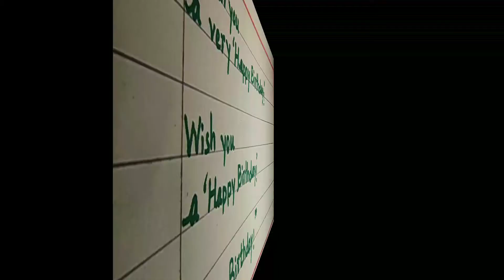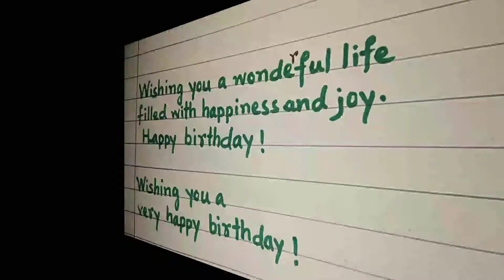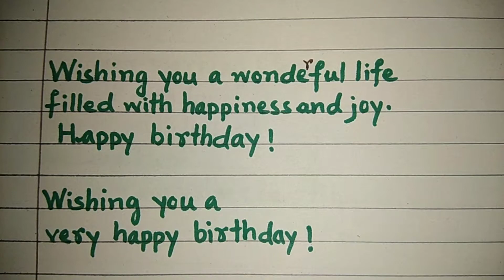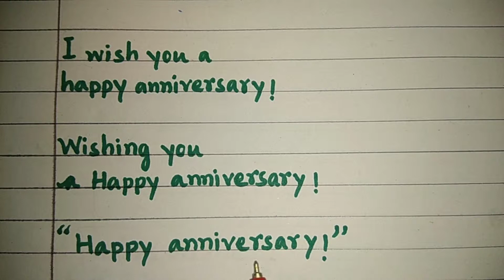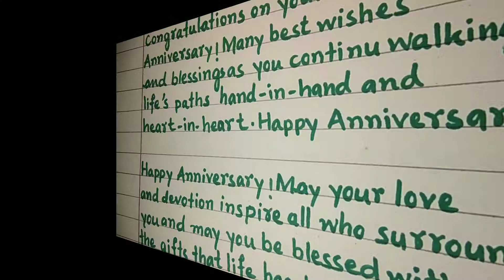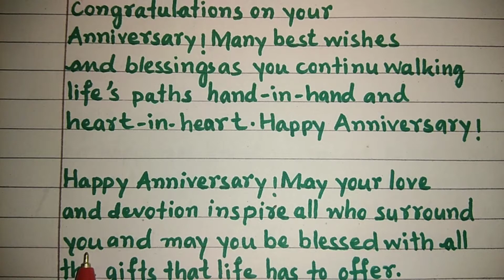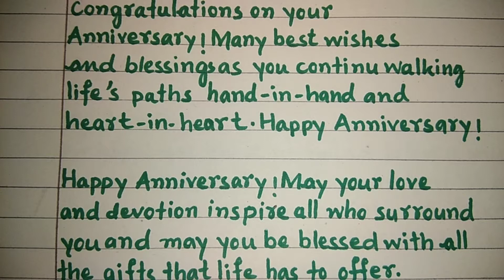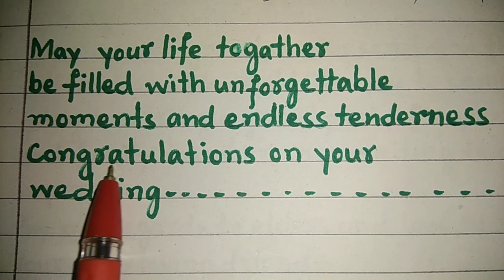CONVERSATION | CONVERSATIONS | CONRATS| HOW TO CONGRATULATE.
Prepare different types of congratulations on verious types of occasions under the guidance of your teachers.